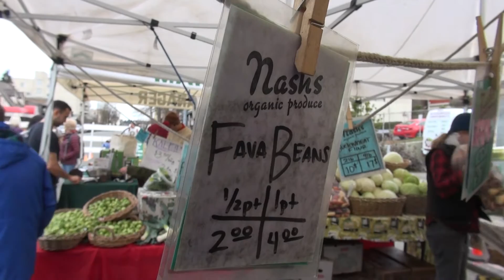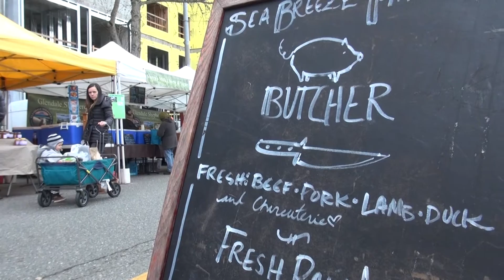University District Farmer's Market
Follow The Daily around the University District's Farmer's Market and learn more from the local vendors.